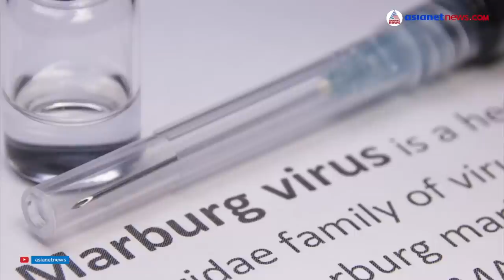വാക്സിനില്ല, അതിവേഗം പടരുന്നു; മാർബർഗ് വൈറസ് എന്താണ് ?| Marburg virus outbreak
വാക്സിനില്ല, അതിവേഗം പടരുന്നു; ലോകത്തെ ഭീതിയിലാഴ്ത്തുന്ന മാർബർഗ് വൈറസ് എന്താണ് ?